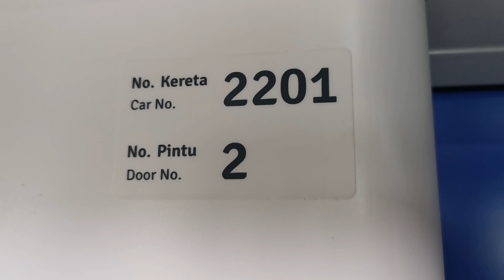(PYL) DuCK Set 220 ride from Sri Damansara Barat to Sungai Buloh station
Sets featured:
222